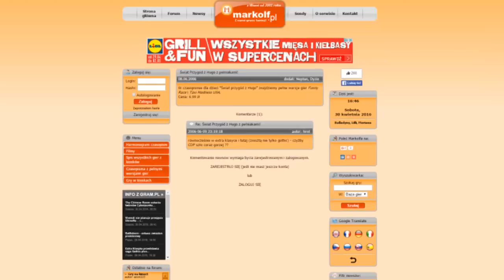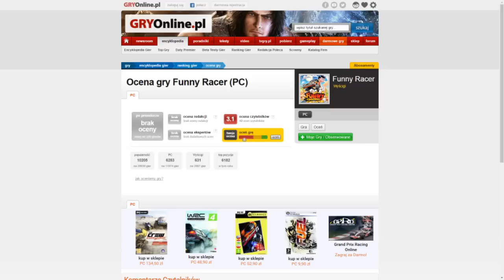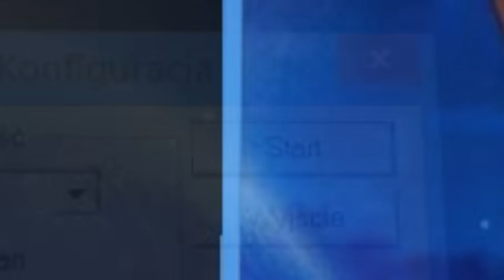Najgorsze Gry Wszechczasów - Funny Racer (Odcinek 132)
W tym odcinku (prawie że urodzinowym) po niemalże trzyletniej przerwie wezmę na ruszt kolejną produkcję wyścigową wydawnictwa PLAY-publishing. Tym razem jednak, będzie to nie tylko gra skierowana dla młodszych odbiorców lecz jedna z najgorszych abominacji z gatunku "ścigałki" jakie skalały nasze komputery osobiste. Czym ten bubel zasłużył sobie na takie miano? O tym w tym odcinku. Zapraszam do oglądania!